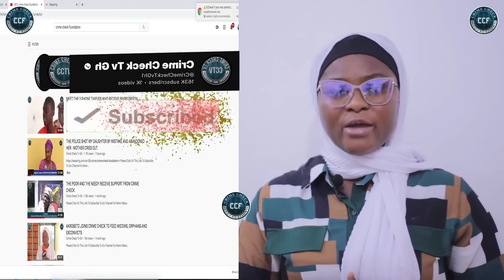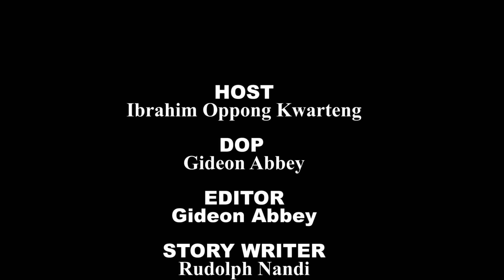How lover kills lady and children at Tuba